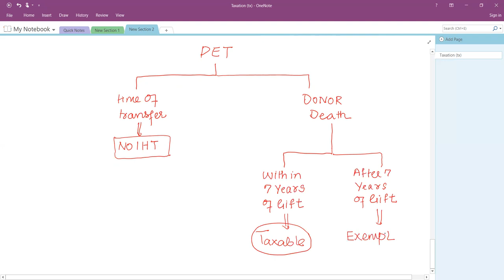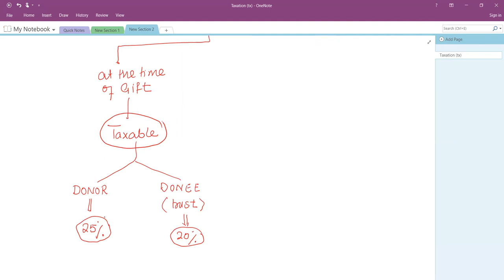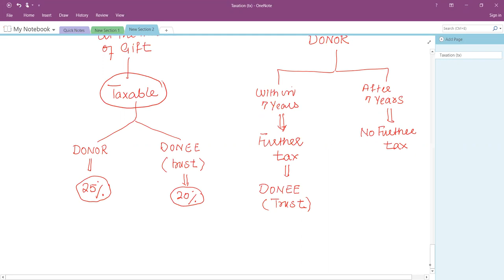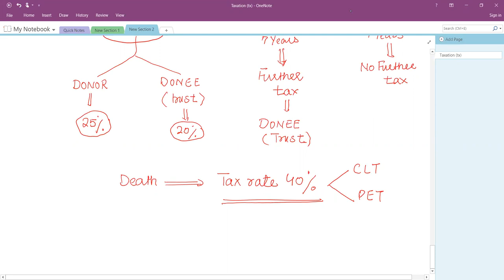Taxation (TX) First Live session : FA 22 (Urdu)